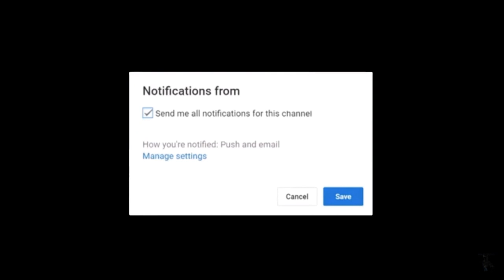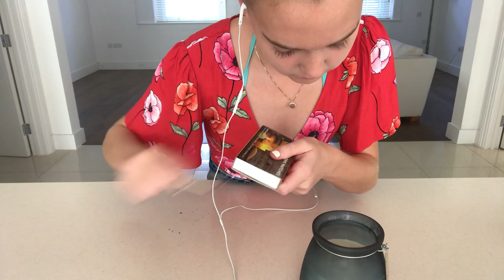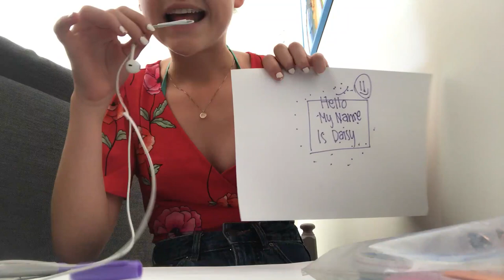TRYING ASMR ?? | Daisy Hassett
Hey guys, I hope you like this kinda weird video haha.